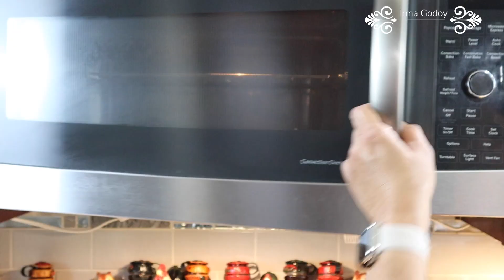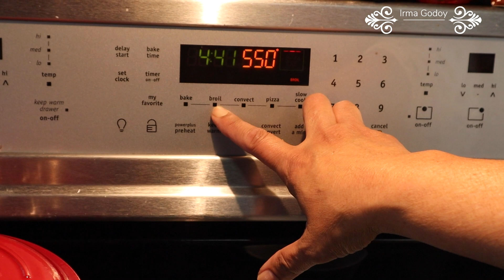Pescado entero al horno, hazlo así de rico nutritivo y fácil.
Pescado Entero al horno, hazalo así de rico nutritivo y fácil, el pescado es de 3 libras ustedes pueden usar el pescado de su preferencia Yo utilicé  Robalo, en inglés  es Stripe Bass,  para sazonarlo, 2 cucharas de mayonesa, la mitad de cuchara de mostaza, 1 cucharadita de salsa inglesa, una cucharadita de sazonador maggi, y sazonador con ajo y perejil y de cucharas de mantequilla lo pueden cocinar en el horno en 350 grados.  por 20 minutos siempre chequear lo olvide el limón  en el video pero no puede faltar.Si les gusto la receta no se les olvide regarme un like 👍 y suscríbete gracias bendiciones 🙏